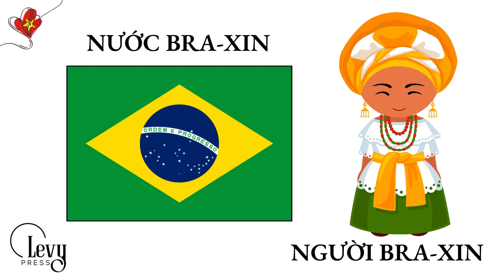Tên các quốc gia - Countries and nationalities - Les pays et nationalités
Vietnamese for beginners - Học tiếng Việt
Learn the vocabulary of countries and nationalities in Vietnamese and their pronunciation

English French Bilingual Learning Activity Book - Workbook For Beginners Kids (check out this book

In this channel, you will get:
- french kindergarten lessons
- french immersions for beginners
- french sentences to practice pronunciation
- french read aloud
- francaise pronunciation
- vietnamese lessons for beginners
- vietnamese pronunciation practice
- vietnamese to english lessons
- vietnamese learning baby
- vietnamese learning for beginners
- english for vietnamese beginners
- learn english for french speakers
- french students learning english
- english lessons for french speakers
- english lessons for children